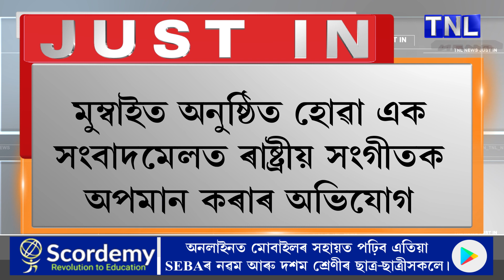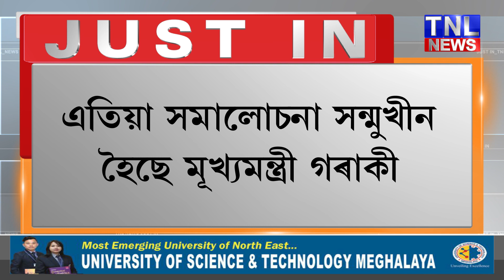বিপদত পৰিছে পশ্চিমবংগৰ মূখ্যমন্ত্ৰী মমতা বেনাৰ্জী